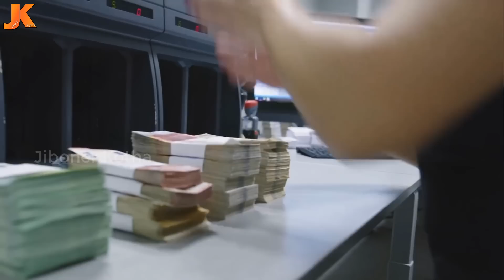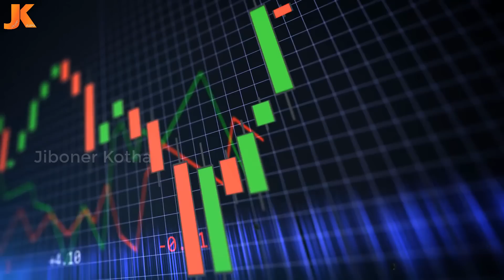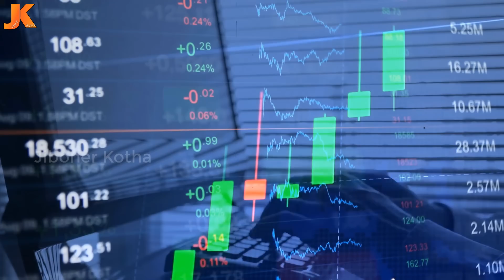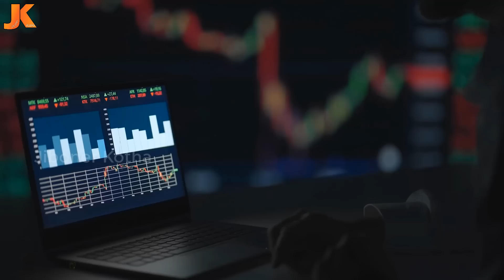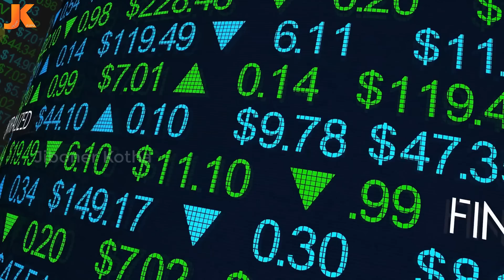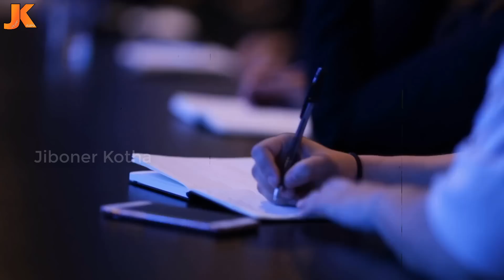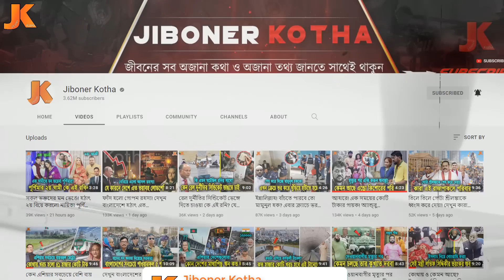আর গোপন রইলো না! এবার সত্যি সত্যি শ্রীলংকার মতো পতনের পথে বাংলাদেশ! যে ভয়াবহ তথ্য ফাঁস করলো আইএমএফ